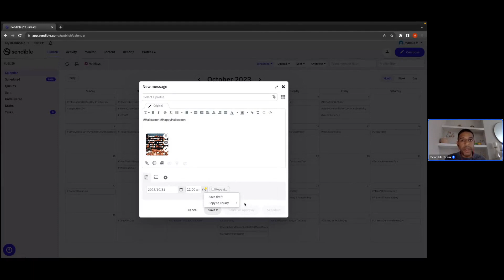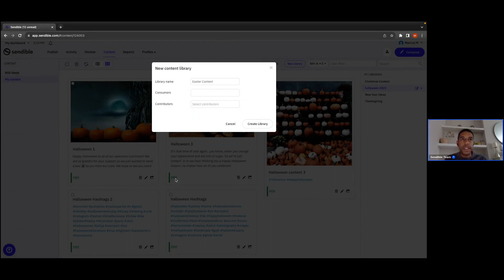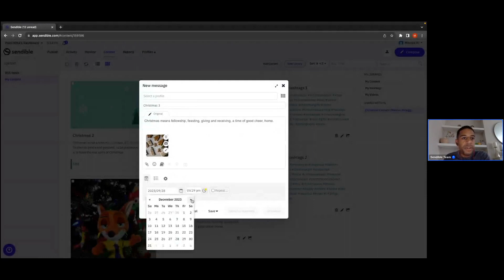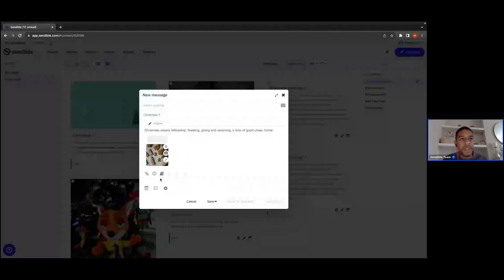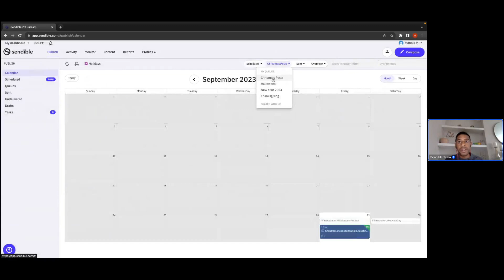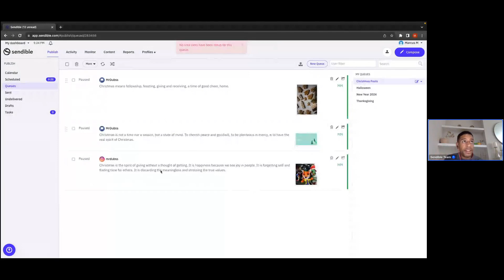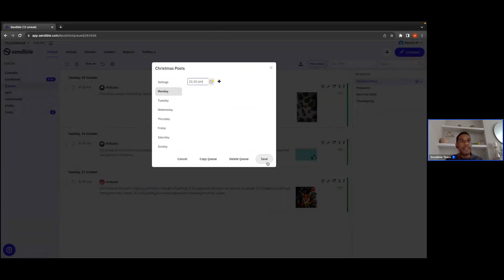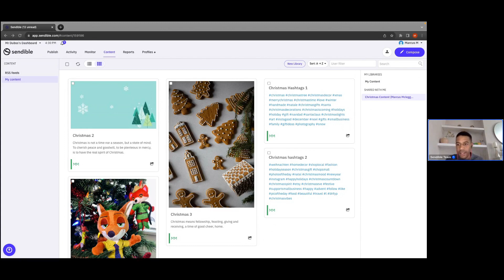Deep Dive into Holiday Marketing using Sendible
Exclusive Offer!  Discover how to elevate your social media game with Sendible.

- All-in-One Platform: Manage all your social media accounts from one convenient dashboard.
- Powerful Scheduling: Schedule your posts across multiple platforms with ease.
- Analytics & Reporting: Gain valuable insights with our detailed analytics and reports.
- Team Collaboration: Work seamlessly with your team to enhance your social media strategy.
- Content Suggestions: Get inspired with our curated content suggestions.

Ready to revolutionise your social media strategy?

New Features:
Want to know about the latest tools and updates?